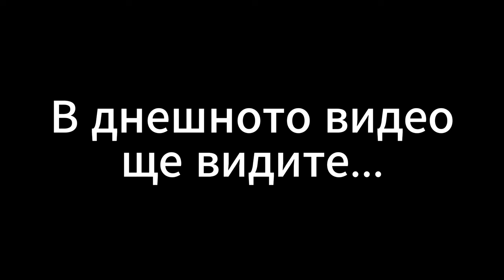Майк Тайсън удари шамар на Джейк Пол (Реакция) Mike Tyson Slaps Jake Paul Reaction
Майк Тайсън удари шамар на Джейк Пол (Реакция)